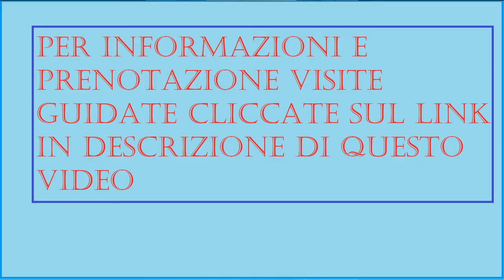ALLA SCOPERTA DELLA GROTTA DI SAN MICHELE - Sant'Angelo in Grotte (IS)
PER INFORMAZIONI E PRENOTAZIONE VISITE GUIDATE CLICCARE SUL SEGUENTE LINK:🔽🔽